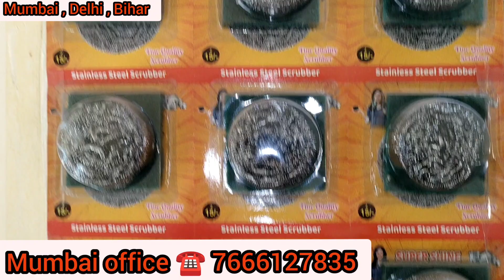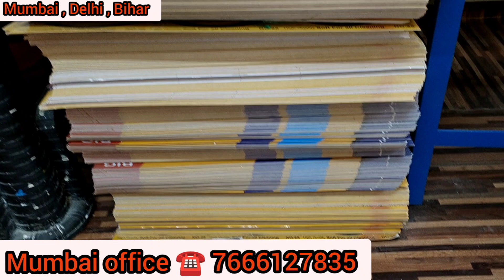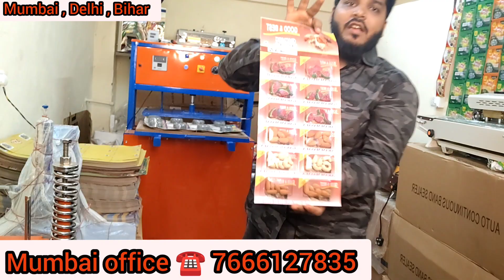Scrubber Packing Business | 25हजार गुंतवणूकीत कमवा 40 हजार महिना / घासणी उद्योग/स्क्रबर पॅकिंग मशीन!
हम आपको ट्रेनिंग देंगे साथ-साथ सस्ते दामों में मशीन और मटेरियल भी। पूरी जानकरी के लिए दीये गए नंबर पर हमें कॉल करें

Jankari Pane kai liye Call karo - 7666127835